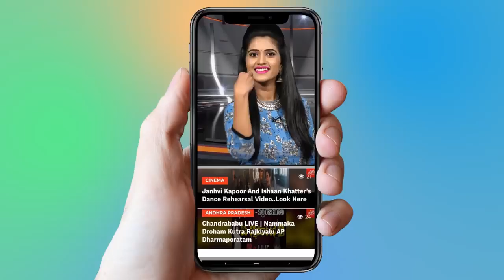Revanth Reddy Attends ED Investigation for Cash for Vote Case | Telangana Congress | YOYO TV NEWS